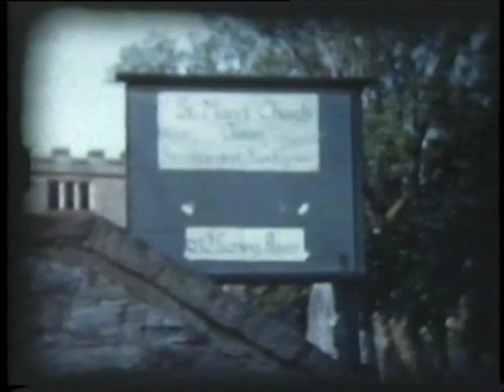Orston Video Part 1 of 6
Cine-film taken around 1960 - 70 of Orston, a village some 18 miles east of Nottingham in the Vale of Belvoir.  The film has been split into 6 parts and uploaded to YouTube. There is no sound.